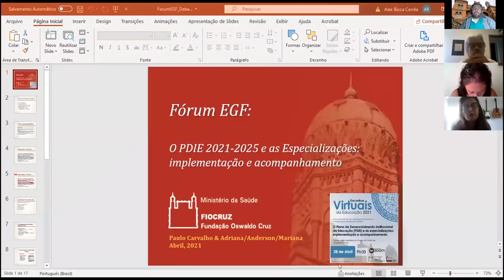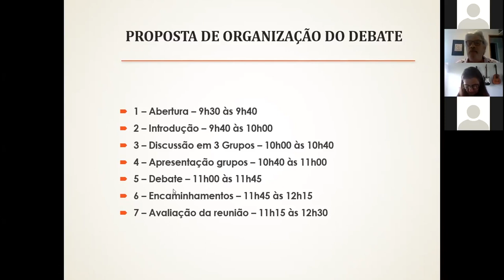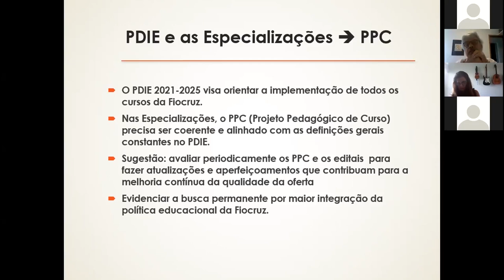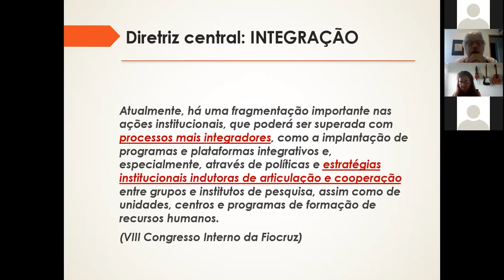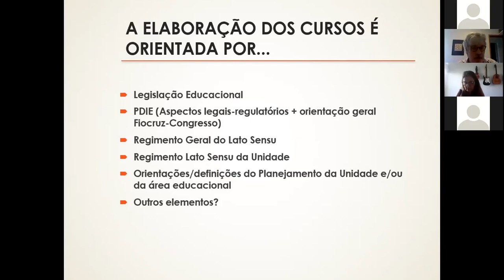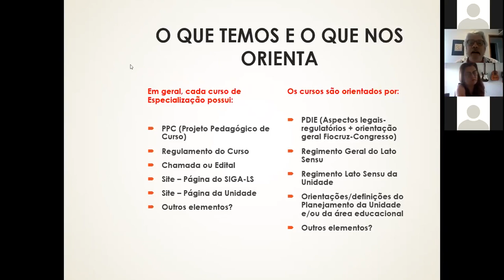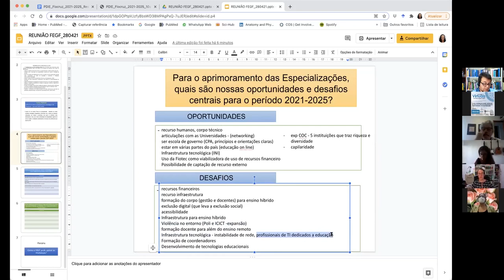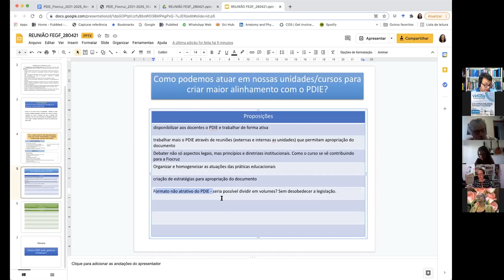Desenvolvimento Institucional da Educação (PDIE) e especializações: implementação e acompanhamento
Como proposta de fortalecimento do Fórum da Escola de Governo da Fiocruz (FEGF), foram propostos 6 debates mensais, sempre na última quarta-feira do mês. Foram sugeridos vários temas, dentre eles:  O PDIE  e  as  especializações:  implementação  e  acompanhamento;  Especialização  na  Fiocruz:  compartilhamento  de  experiências, aprendizados e desafios comuns; Potencialidades e limites dos cursos de Especialização e seu papel  para  o  SUS  na  atualidade;  Escola  de  Governo  Fiocruz  e  a  rede  de  escolas:  articulações  políticas  e  aspectos regulatórios e institucionais; Ações afirmativas; Formação docente; Acompanhamento de egressos.

As sistematizações dos debates, assim como o documento básico da Escola de Governo constituirão insumos para a organização do I Seminário da Escola de Governo Fiocruz, a se realizar em novembro/dezembro de 2021